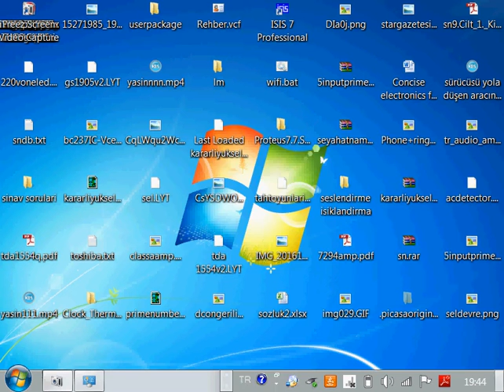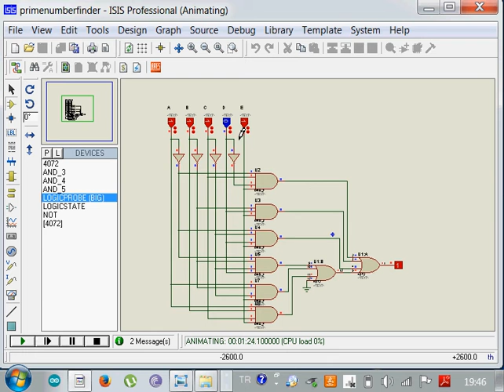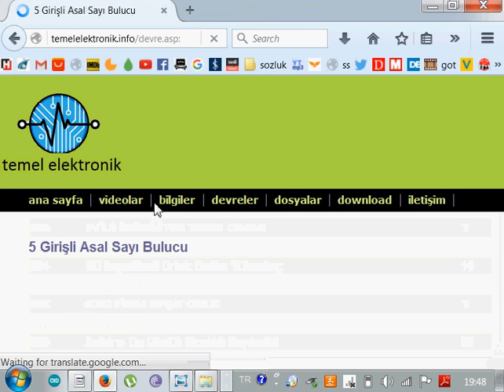5 inputs 0-31 Prime Numbers Finder Circuit